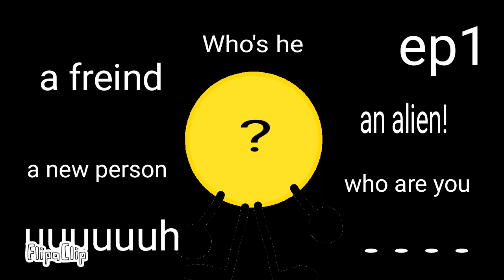Thumbnails for Anthony animations